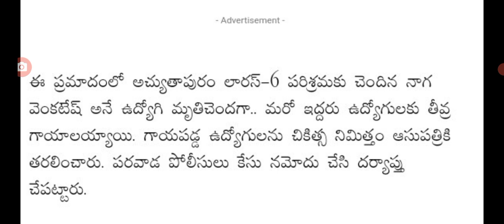ఏపీలో ఇప్పుడే మరొక ఘోర రోడ్డు ప్రమాదం సంభవించింది latest update on road insident driving direction.